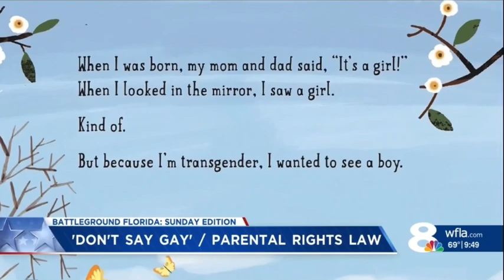Rep. Smith completely debunks ‘Don’t Say Gay’ bill, handles tough questions and responds to critics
"The fact that the word 'GAY' is not in the bill is irrelevant. The effect of the bill is the same. The bill overtly censors classroom instruction of sexual orientation, meaning the teacher can't say it."